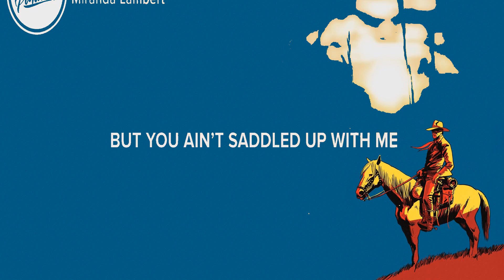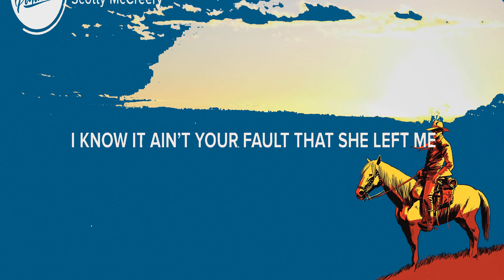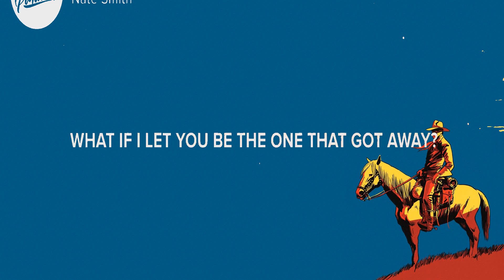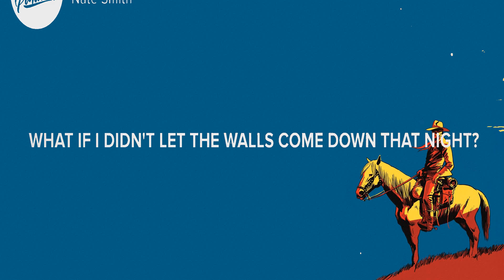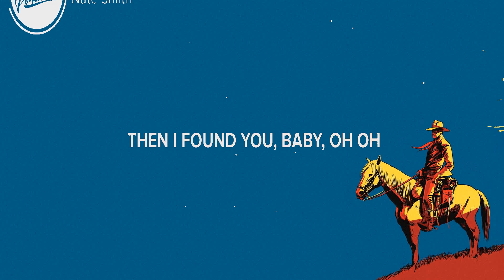Miranda Lambert ~ If I Was a Cowboy # lyrics # Scotty McCreery, Brett Eldredge, Nate Smith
1. Miranda Lambert - If I Was a Cowboy
2. Scotty McCreery - Damn Strait
3. Brett Eldredge - Gabrielle
4. Nate Smith - I Found You